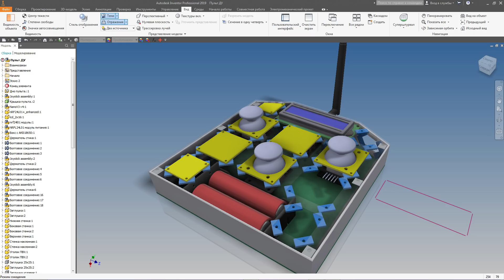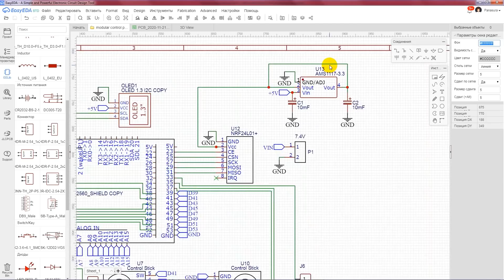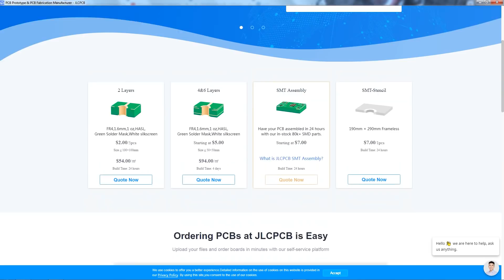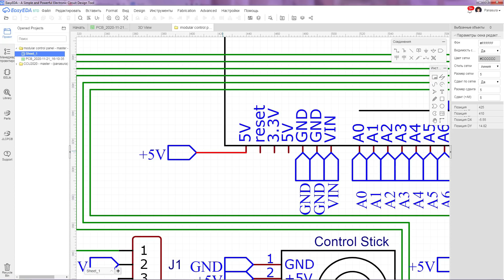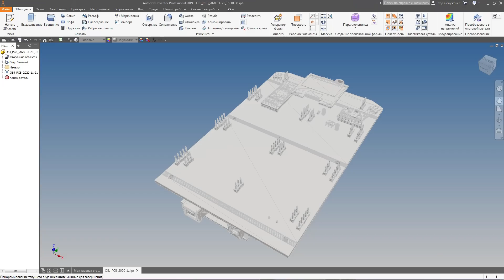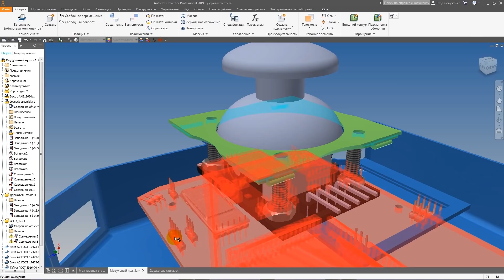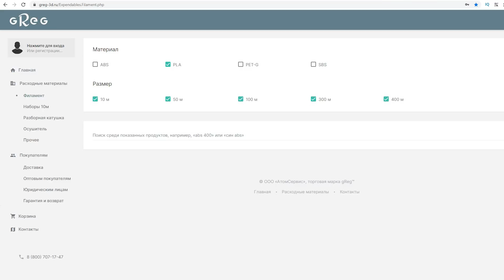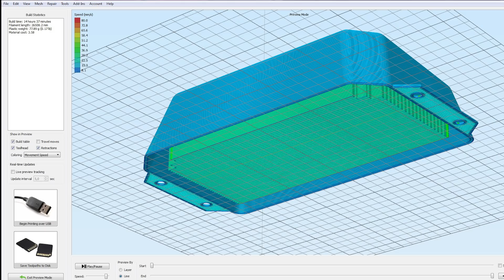Модульный пульт 13S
Для скетчей нужны библиотеки:
OLED_SH1106.h
RF24.h
nRF24L01.h
Ссылки на детали.
Отблагодарить автора за его труд, чертежи, 3D модели и уроки.
Карта МИР РНКБ 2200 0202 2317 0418
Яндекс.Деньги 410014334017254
METAMASK - 0x0b8c3f7C4A2ED9d799F079E955354d3772145aF7